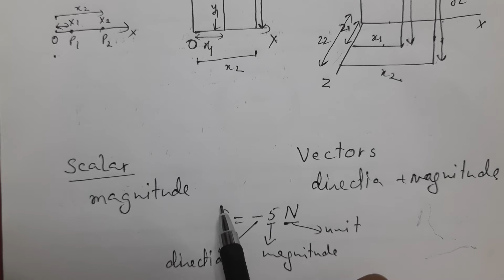XI PHYSICS CH 3:-(PART 1) MOTION IN ONE DIMENSION, DISTANCE AND DISPLACEMENT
ON THIS CHANNEL YOU MAY COMPLETE YOUR CLASS XI AND XII C.B.S.E PHYSICS SYLLABUS

CHAPTER 3:- MOTION IN ONE DIMENSIONS
1.Introduction to one ,two and three dimensional motion
2.Distance and displacement

YOU MAY ALSO WATCH FOLLOWING VIDEOS FOR COMPLETE CHAPTER

1. Motion in one, two and three dimensions. difference between distance and
Displacement

YOU MAY ALSO WATCH VIDEO FOR PREVIOUS CHAPTER

CHAPTER2:- UNITS AND MEASUREMENTS

YOU MAY ALSO WATCH VIDEO FOR NEXT CHAPTER

CHAPTER 4:- MOTION IN 2 DIMENSIONS (VECTORS)